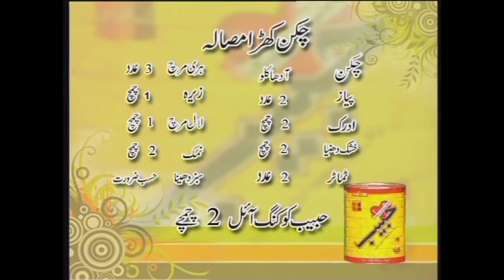The Legend Dard Ki Jaan Shahid Ali Khan Apna Tv Channel Interview By Naila Nadeem